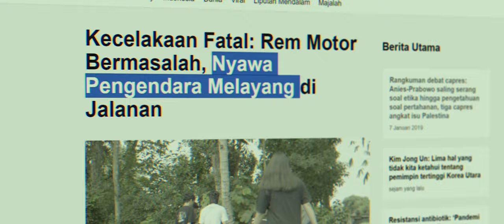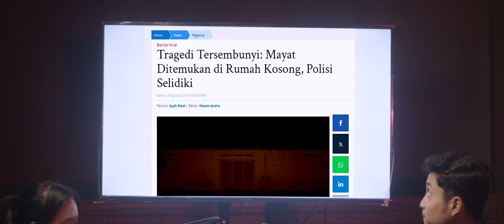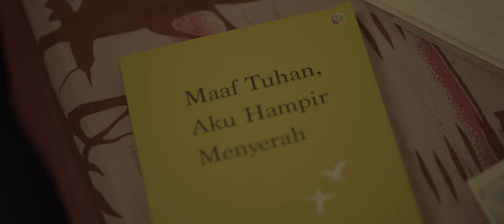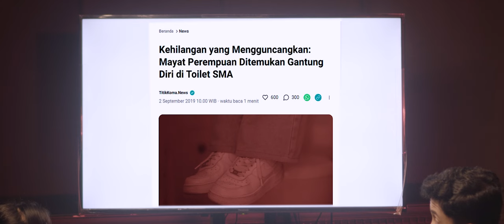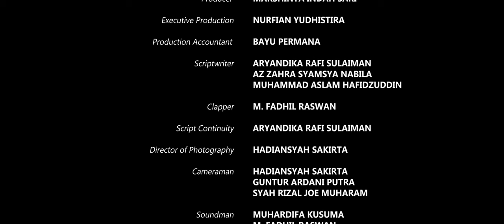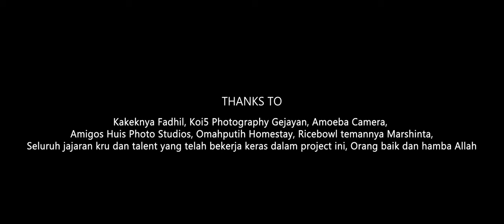SHENIARA | Short Movie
Film pendek fiksi bergenre thriller misteri ini mengangkat sebuah cerita rakyat Jerman tentang doppelganger. Dalam pengertiannya, doppelganger merupakan konsep keberadaan roh kembaran atau replika setiap manusia dan atau penampakan orang hidup yang dibedakan dengan hantu. Bertemu dengan “kembaran” adalah tanda bahwa kematian sudah dekat. (Britannica) Selain itu, film ini juga mengangkat terkait isu perundungan pada anak usia sekolah yang seringkali mengakibatkan kerusakan baik mental maupun fisik korban.

CREW
Director : Guntur Ardani Putra
Producer : Marshinta Indah Sari
Executive Production : Nurfian Yudhistira
Production Accountant : Bayu Permana
Scriptwriter : Aryandika Rafi Sulaiman, Az Zahra Syamsya Nabila, Muhammad Aslam Hafidzuddin
Clapper : M. Fadhil Raswan
Script Continuity : Aryandika Rafi Sulaiman
Director of Photography : Hadiansyah Sakirta
Cameraman : Hadiansyah Sakirta, Guntur Ardani Putra, Syah Rizal Joe Muharam
Soundman : Muhardifa Kusuma, Muh. Fadhil Raswan
Gaffer : Sofan Rizki
Location Manager : Sintia Sebta Dwi Putri, Muh. Fadhil Raswan, Ahmadan Q. Alnizam
Art Director : Zairi Chairunnisa
Art Crew : Ahmadan Q. Alnizam
Wardrobe : Az Zahra Syamsya Nabila
Make Up Artist : Marshinta Indah Sari
Editor : Guntur Ardani Putra, Sofan Rizki
Co-talent : Zairi Chairunnisa
Video Promotion : Marshinta Indah Sari
Poster Designer : Sofan Rizki
Consumption : Marshinta Indah Sari, Bayu Permana

CAST
Nara : ASTRIANI FIRDA ELVIOGITA
Doppelganger Nara : ASTRIANI FIRDA ELVIOGITA
Billy : RAFAEL RINDANG
Doppelganger Billy : RAFAEL RINDANG
Ayah : YUDHI DALBO
Ibu : WIDIASIH SHIMAWATI
Perundung #1 : DILA PUTRI STEPANI
Perundung #2 : YOLANDA ELFINA SAPUTRI
Perundung #3 : VIKA ANDINI
Cameo : AHMADAN Q. ALNIZAM, SYAH RIZAL JOE MUHARAM, MARSHINTA INDAH SARI, SINTIA SEBTA DWI PUTRI, MUHARDIFA KUSUMA, BAYU PERMANA, M. FADHIL RASWAN

THANKS TO

Universitas Amikom Yogyakarta | Bapak Nurfian Yudhistira | Den Ayu Seserahan | SUTING YUK | Paud KB TK Aisyiyah Bustanul Athfal Jayapura |  Koi5 Photography Gejayan | Amoeba Camera | Amigos Huis Photo Studios | Institusi Pertanian Yogyakarta | SMP Negeri 2 Kalasan | Kakeknya Fadhil | Omahputih Homestay | Ricebowl temannya Marshinta | Seluruh jajaran kru dan talent yang telah bekerja keras dalam project ini | Orang baik dan hamba Allah